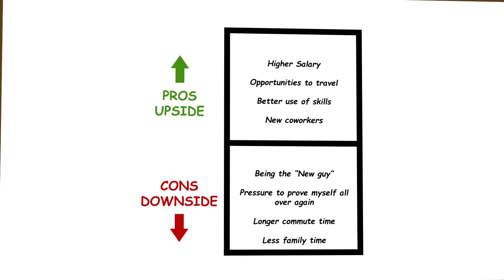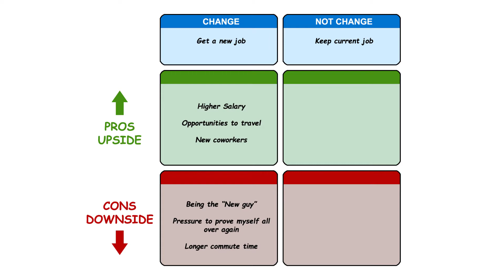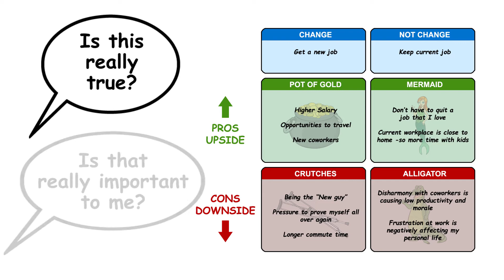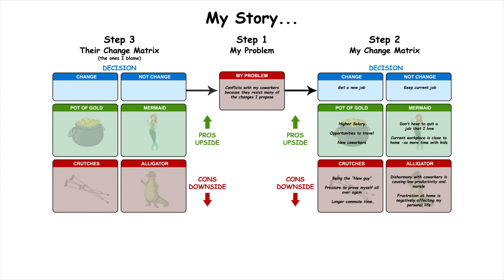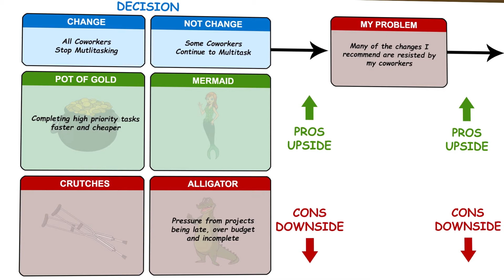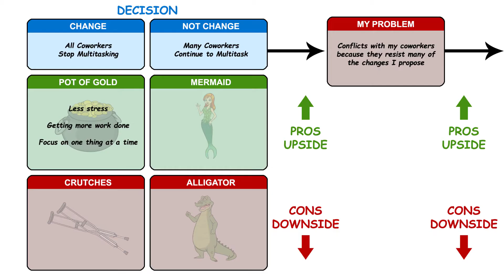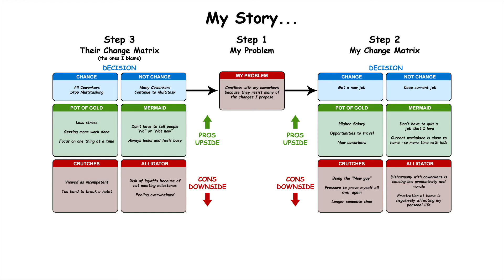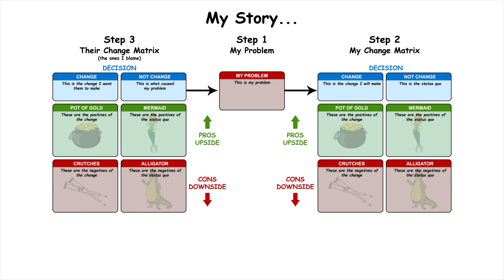Why we Resist GOOD Changes/Choices and sometimes make BAD Changes/Choices - Evolution of ProConCloud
In this Explanation Video by Goldratt Research Labs, Jason, a manager responsible for continuous improvement at his organizations, discovers both the benefits but also limitations of using Benjamin Franklin's ProConList and Dr. Eli Goldratt's Change Matrix Decision Analysis methods. The second video of this series, shows how a new breakthrough in Decision Science by Dr. Alan Barnard, called the ProConCloud, retains the benefits of these methods, but overcomes their major limitations to help users make BETTER and FASTER decisions.

You can experience the power of the new ProConCloud method by checking it out Alternatively, you can download the new Harmony Decision Maker App from you favorite App store that guides users through the 5 steps of the ProConCloud method

Amazon App store -

PS: If you find the post and video interesting, and maybe even valuable, please remember to like it, share it and also to subscribe to my YouTube channel so you can view all my new video posts by clicking on the link below.